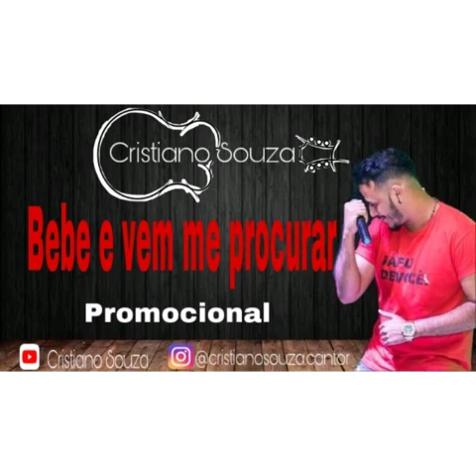Bebe e vem me procurar - Cristiano Souza ( Cover Promocional )